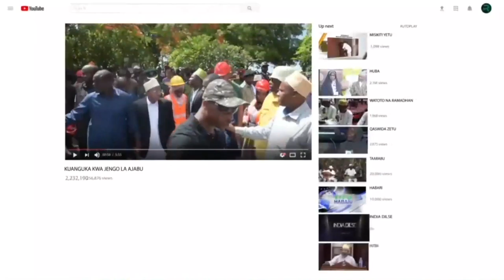MAMBO HAYO RAIS AHAMISHIA MAJESHI YOTE PEMBA KUPEANA MKONO WA EID